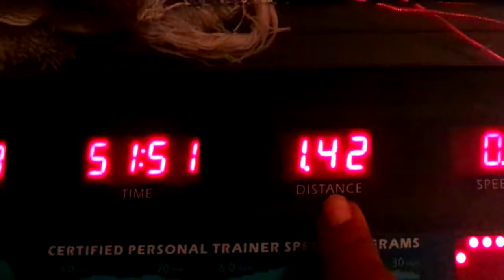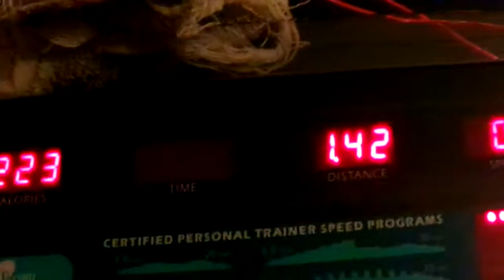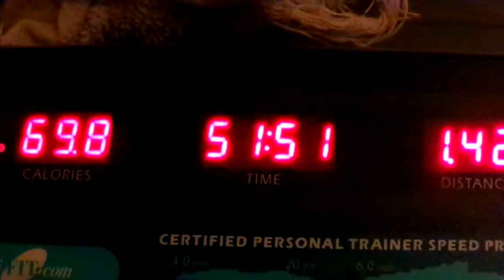Miss Belt & I Had Worked Up A Sweat On Tonight Amen